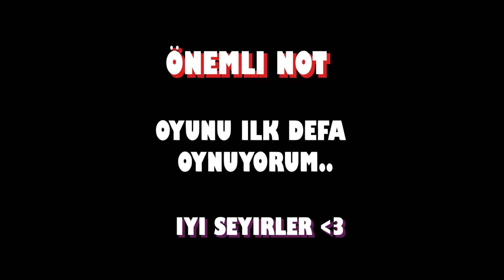KİMSEYE GÜVENMEMENİZ GEREKEN OYUN! | LOCKDOWN PROTOCOL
Selamlar bu videoda arkadaşlarımla birlikte lockdown protocol oynuyoruz, ilk defa bu kadar uzun bir video paylaşıyorum umarım eğlenirsinizz.